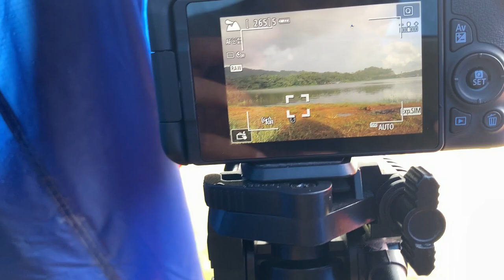Waduk Sermo Campsite • asmr camping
Camping di tepi danau atau embung atau bendungan, ya pokoknya begitu. Aman? Amaan. Sempat kepikiran ada anaconda merayap naik ke area camping haha, tapi aman. Bahkan malam harinya hujan, namun tetap aman.